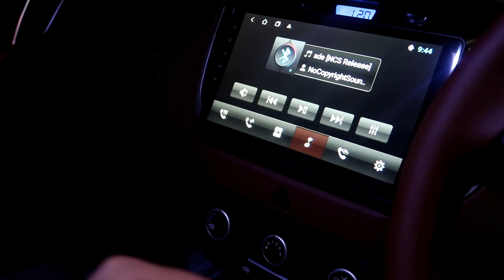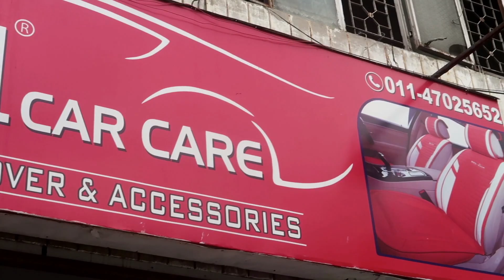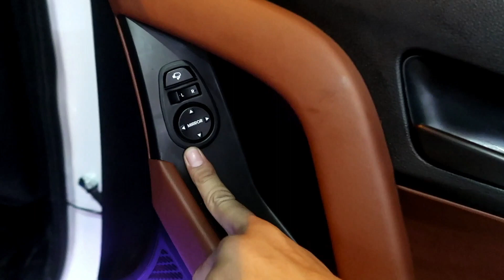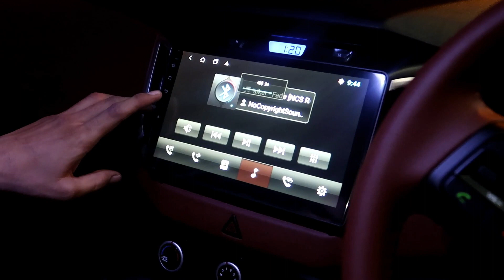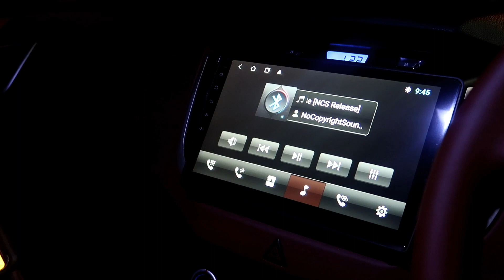KIA SALTOS VS HUNDAI CREATA | MODIFIED CARS | CAR MARKET KAROL BAGH | CHAUHAN BROS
Shop no. 10172 w.e.a ABDUL AZIZ ROAD KAROL BAGH NEW DELHI -110005